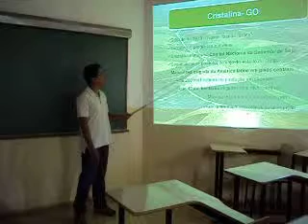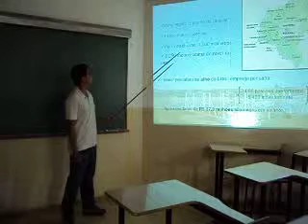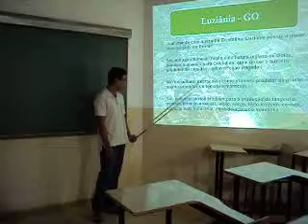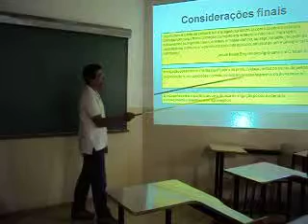Irrigação no Brasil - Parte 2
Seminário apresentado na disciplina de Irrigação e Drenagem da UNESP Ilha Solteira, pelos alunos: Aline Bethol; Juliano Costa ;Karem da Silva  e Ricardo Rodrigues